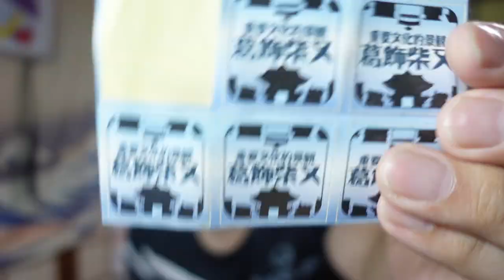【億万長者合宿レザレクションズ】第936：選